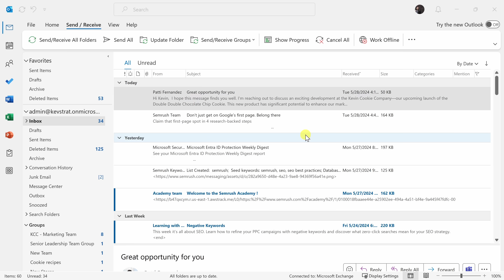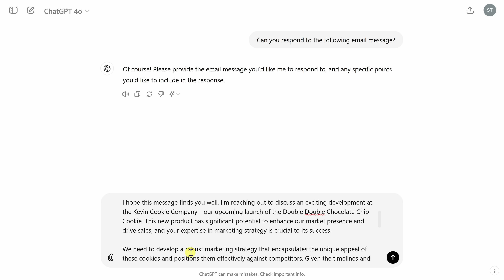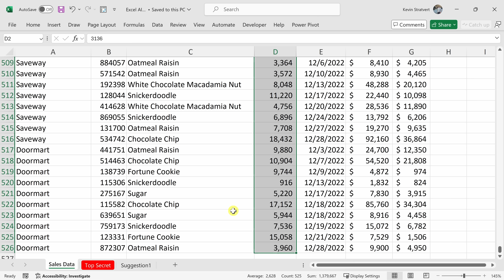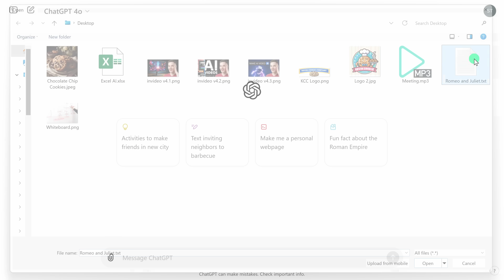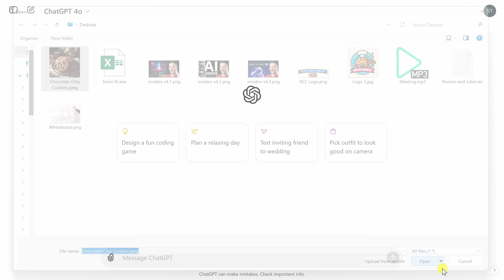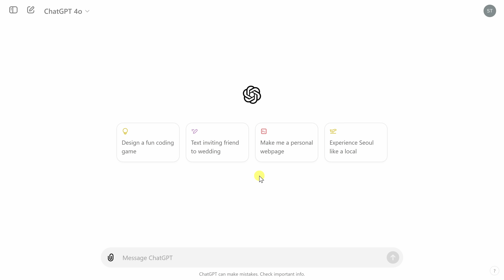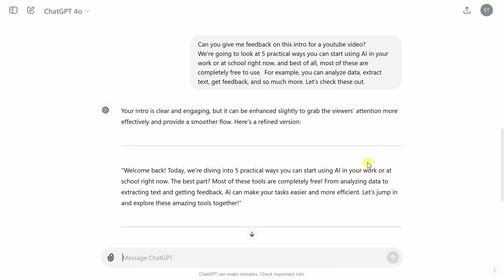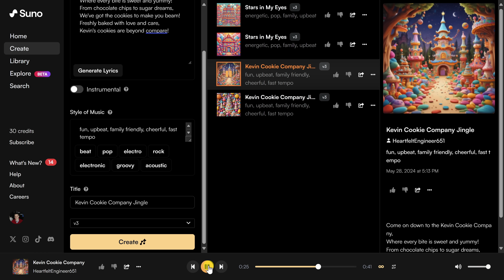5 AI for Work Tips and Tricks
In this video, we explore 5 practical uses of AI for work and school! Whether you're a professional looking to enhance your productivity or a student aiming to streamline your studies, AI has something incredible to offer. In this video, we dive into:

- Speed Up Email Responses: Learn how AI can help you manage and respond to emails more efficiently, saving you valuable time.
- Simplify Data Analysis: Discover tools that make data analysis a breeze, even if you're not a data scientist.
- Effortless Document & Image Understanding: See how AI can quickly interpret and summarize documents and images, making information more accessible.
- Quick Text Extraction: Extract important text from various sources effortlessly with the power of AI.
Receive Instant Feedback: Get immediate and insightful feedback on your work, helping you improve continuously.
- Bonus Section: We also introduce Suno.com, an amazing platform that allows you to create AI-generated music effortlessly.

⌚ TIMESTAMPS
00:00 Introduction
00:19 Speed Up Email Responses
02:48 Simplify Data Analysis
06:24 Effortless Document & Image Understanding
09:20 Quick Text Extraction
10:33 Receive Instant Feedback
13:16 Bonus
15:04 Wrap up